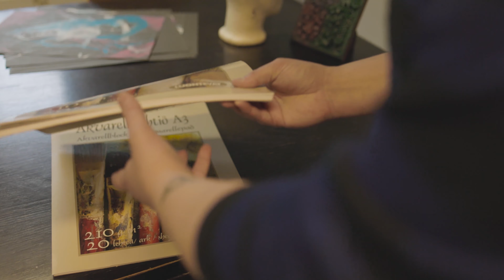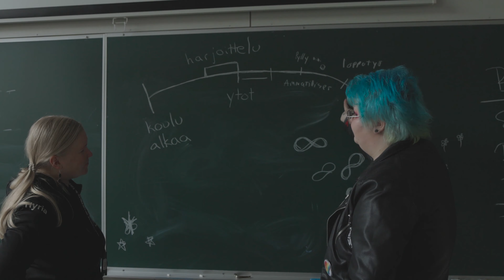”Mä pärjään ja pystyn tähän!” – Saltin tarina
”En tule ikinä unohtamaan tätä paikkaa ja näitä, kokemuksia, joita olen saanut näiden ihmisten kanssa. Se tulee muistuttamaan minua siitä, että pärjään, ja minä pystyn tähän.” Videolla kuullaan Saltin tarina siitä, kuinka työpajalla häntä rohkaistiin omien haaveiden pariin ja miten etsivä nuorisotyö auttoi kiinnittymisessä uuteen oppilaitokseen.

Mistä etsivässä nuorisotyössä ja työpajatoiminnassa on kyse? Mikä saa aikaan nuorelle ja työntekijöille merkityksellisyyden tunteen? Videosarjaan kuuluu neljä tarinaa eri puolilta Suomea ja niistä tehty kooste. Videot ovat vapaasti käytettävissä oman työn tueksi.

Etsivässä nuorisotyössä ja työpajoilla työskentelee Suomessa kaikkiaan noin 2500 ammattilaista. Palveluihin osallistuu vuosittain noin 33 000 alle 29-vuotiasta nuorta. Etsivää nuorisotyötä ja työpajatoimintaa on tarjolla lähes kaikkialla Suomessa.

Videon on toteuttanut Suomen Sisällöntuotanto Oy.